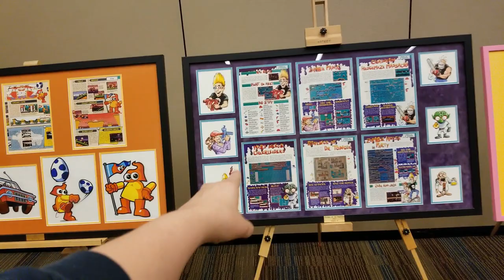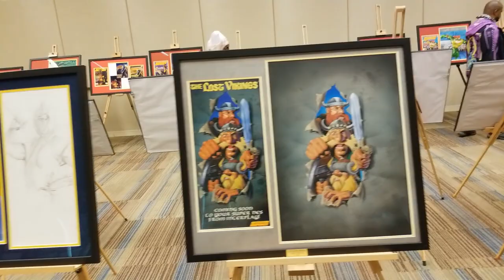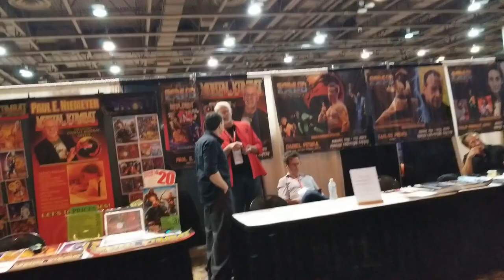Game On Expo 2023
Here is a look at Game On Expo 2023.